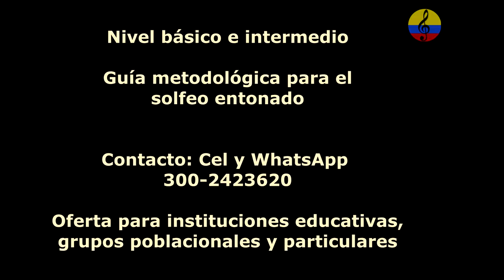Solfeo entonado, curso piano funcional y canto popular, VII parte. Bogotá, 2022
Imágenes de la oferta del curso piano funcional y canto popular. Curso teórico práctico: Ejecución de la guitarra funcional y canto popular, aplicada a músicas populares colombianas, latinoamericanas y del Caribe. Nivel básico e intermedio. Curso teórico práctico: Técnicas y ensamble de la percusión popular y tradicional afrolatina “Salsa”. (Congas, timbal, bongó, claves, güiro, maracas y campana). Curso teórico práctico: Fundamentos del teclado funcional y canto vocal, aplicados a músicas populares colombianas y latinoamericanas. Nivel básico e intermedio. Curso teórico práctico: Técnicas y ensamble de la percusión popular y tradicional del Caribe colombiano. Curso teórico práctico: Técnicas pianísticas aplicadas a la ejecución de tumbaos o montunos en la llamada música “Salsa”. Nivel intermedio. Curso teórico práctico: Lecto-Escritura musical sistematizada, aplicada a contextos prácticos de músicas populares colombianas y latinoamericanas. Curso teórico práctico: Técnicas de arreglos para orquesta y formatos instrumentales de música popular. Curso teórico práctico: Fundamentos del lenguaje musical aplicados a contextos prácticos. Curso teórico práctico: Apreciación musical enfocada en los sistemas sonoros populares y tradicionales colombianos. Dirección de orquestas tropicales y ensambles alternativos de músicas tradicionales y populares Perfil profesional del Docente: Licenciado en pedagogía musical de la Universidad Pedagógica Nacional de Bogotá y licenciado en Ciencias de la Educación con especialidad en Lenguas Modernas de la Universidad de la Salle. Cursó estudios musicales en el conservatorio Nacional de música de la Universidad Nacional de Colombia, academia folclórica distrital Luís A. Calvo, Orquesta sinfónica juvenil de Colombia y clases particulares con grandes maestros. Se ha desempeñado como docente universitario en el campo de la música desde el año 1990. Universidad Jorge Tadeo Lozano, Pontificia Universidad Javeriana, Universidad Piloto de Colombia, Universidad Central, Universidad Santo Tomás y como instructor musical en el Servicio Nacional de Aprendizaje SENA. Investigador de la cultura musical latinoamericana y del Caribe con énfasis en las músicas tradicionales y populares colombianas. Músico profesional, arreglista, conferencista, productor musical, tallerista, comunicador social de programas musicales, gestor cultural, compositor, ejecutante de percusión, piano, bajo, guitarra y voz, asesor del diseño pedagógico del plan nacional de músicas para la convivencia del Ministerio de Cultura, escritor de artículos para diferentes periódicos y revistas en el país. Ha integrado reconocidas agrupaciones musicales colombianas, igualmente, ha dirigido orquestas y ensambles universitarios e institucionales, además, ha realizado arreglos y producciones discográficas para destacados artistas. Tiene experiencia en los campos del diseño curricular de programas de formación musical y orientaciones en la práctica pedagógica musical. Actualmente, ofrece y orienta cursos de formación musical en la modalidad presencial y virtual